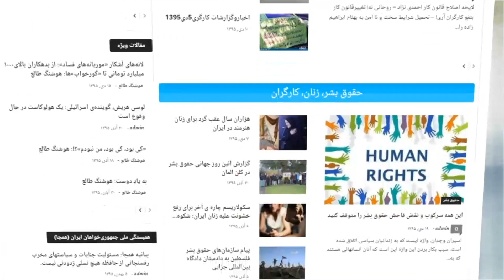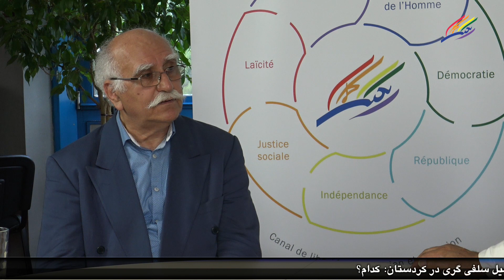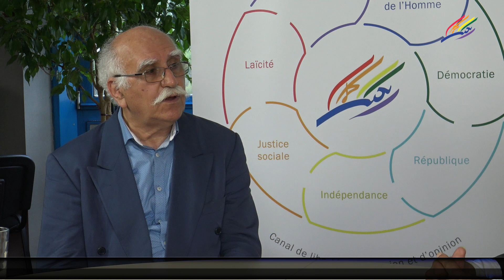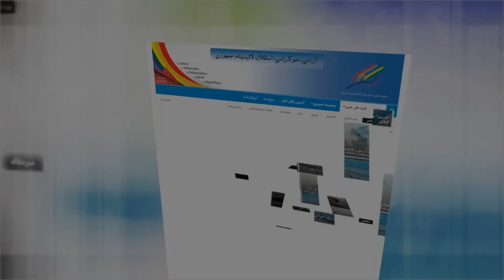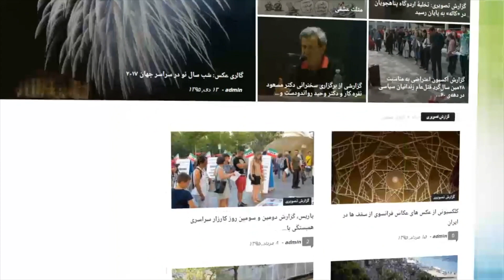بخش دوم: زایش یا تحمیل سلفی گری در کردستان: کدام؟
کانال رنگین کمان، بنیاد آزادی اندیشه وبیان تقدیم می کند:
میهمان: یوسف اردلان
مجری برنامه: سیروس ملکوتی

تصویربردار وبخش فنی: فرشاد

پاریس، ۲۸ خرداد ۱۳۹۶ برابر با ۱۸ ژوئن ۲۰۱۷
تهیه شده توسط سایت رنگین کمان